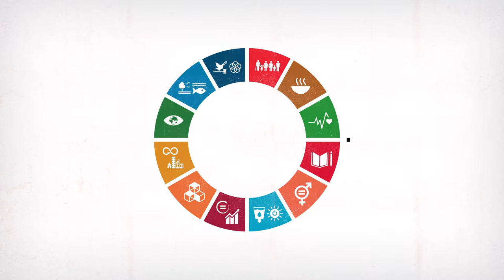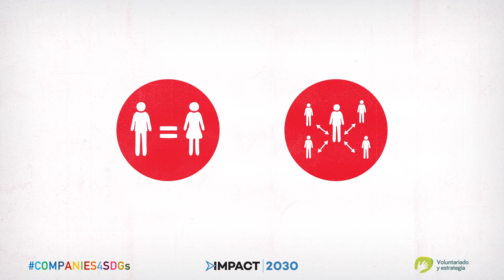0DS 1: O FIM DA POBREZA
La pobreza está presente en todos los países, en todas las ciudades y en tu entorno más directo. ¡Ojalá esto no fuese así! Pero está en tu mano descubrir estas realidades y apoyar a las personas con menos suerte a salir del círculo de la pobreza. ¡A por ello!

Vídeo de la campaña COMPANIES4SDGs de Voluntariado y Estrategia, apoyada por Pacto Mundial de Naciones Unidas e IMPACT2030.